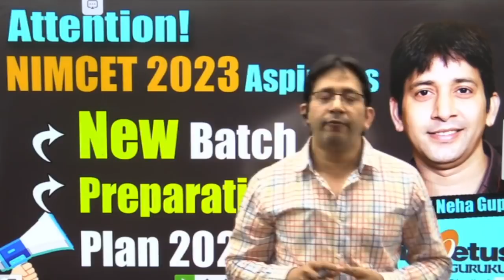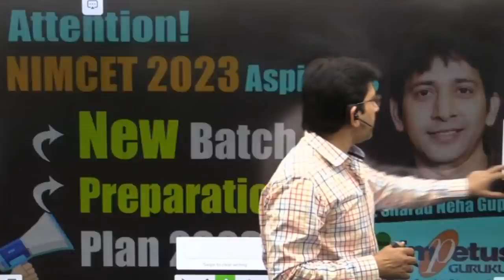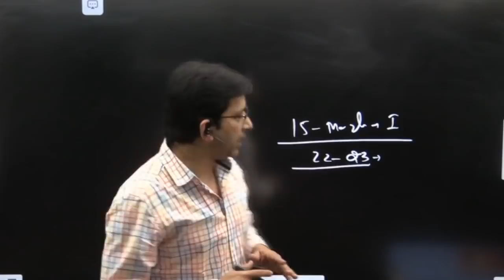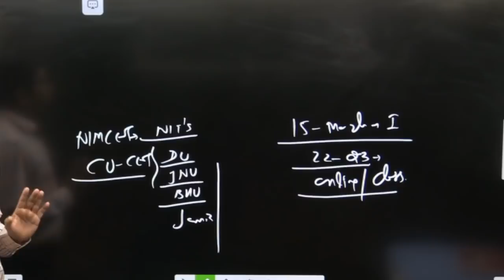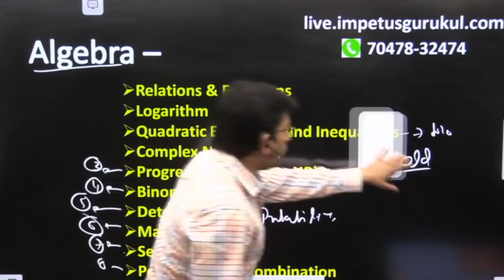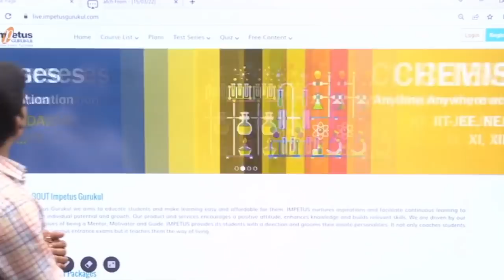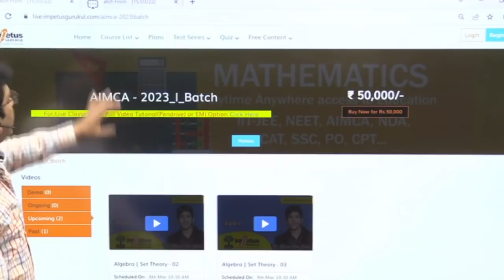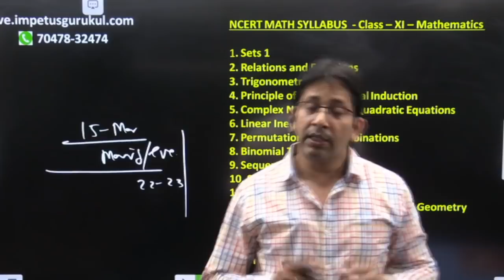NIMCET 2023 | Preparation Plan for NIMCET 2023 | Preparation Plan for JNU, BHU, DU, CET, etc ...